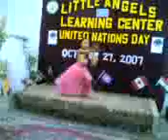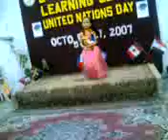kassandra marie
united nation day